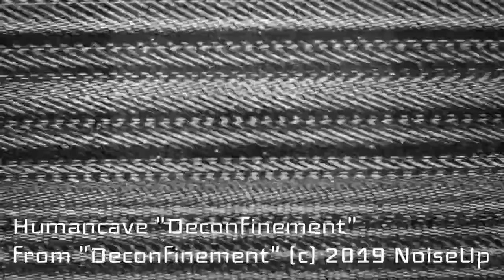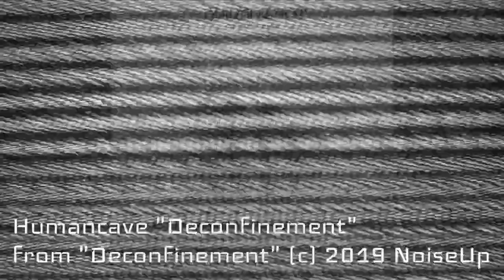NOISEUP LABEL PRESENTS: Humancave "Deconfinement"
Internet label NoiseUp presents the debut full-length work of the Greek project Humancave. The first recordings of the project appeared in the first half of 2019 and were a mixture of atmospheric and mystic dungeon synth. After releasing two mini-albums the musician completed the debut full-length album. The album is called "Deconfinement" and consists of 11 aerial opuses of a minimalistic abstract ambient. Elements of the dungeon synth are also present, but they are no longer so recognizable as they were. “Deconfinement” is mostly made in deep dark ambient with space ambient parts. Some tracks sound more noisy using drone ambient and soft noise. The dark side of the sky. Sacred secrets of the forests. Mysterious dreams. The vast spaces of the unknown. Loud voices of silence. Humancaves’s debut album will be the last release for NoiseUp in 2019, so the label would like to wish good holidays and happy New Year to all its listeners. More good and amazing music in the next year. Noise the world!